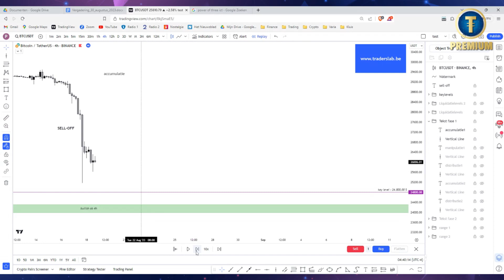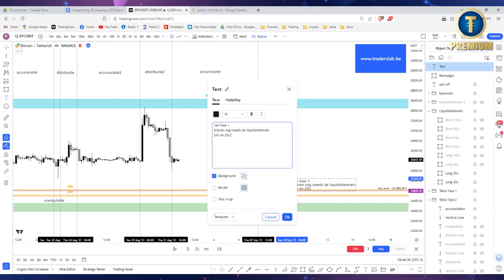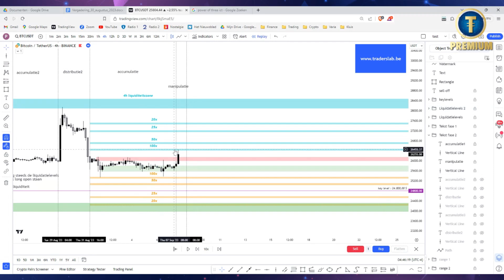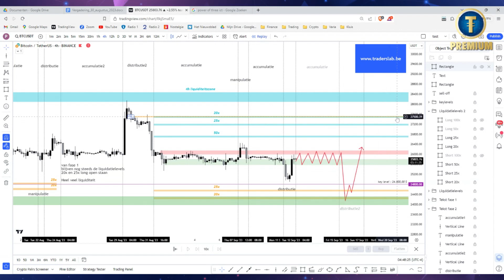Trade The Setup met Patrick